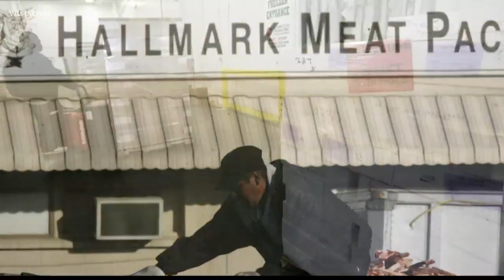Human Society celebrating anniversary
10News anchor Caitlin Lockerbie goes Beyond the Headline to show the evolution of the Humane Society of America.